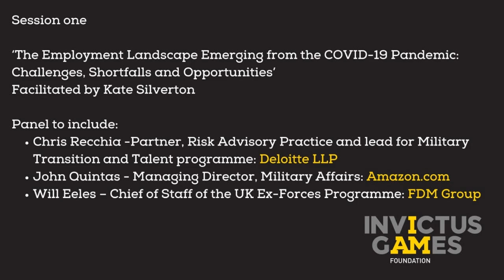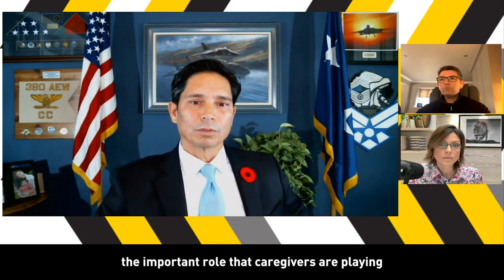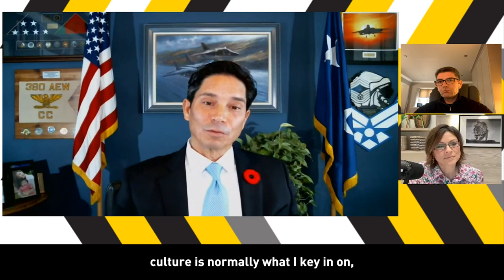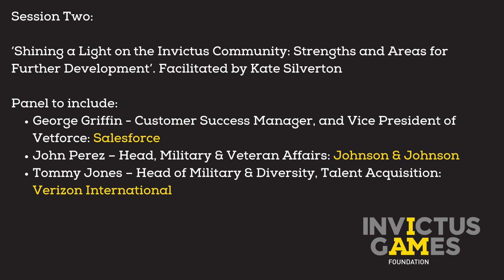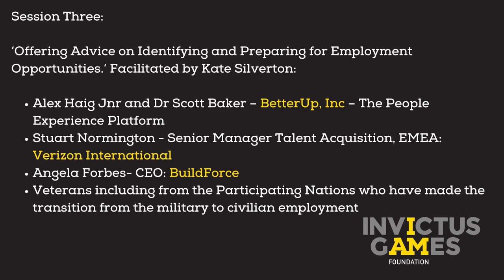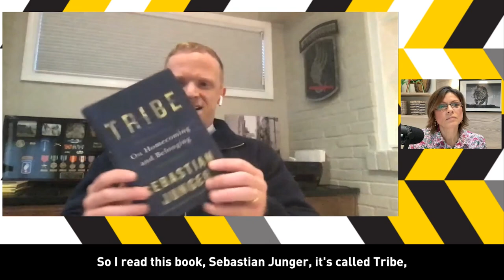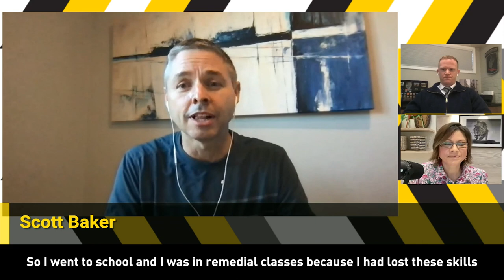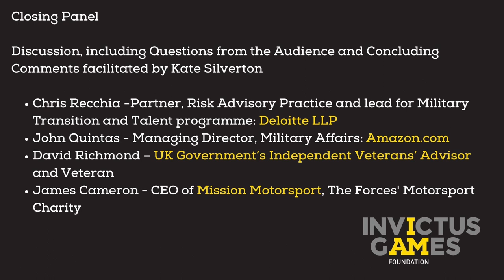The IGF Conversation: Employment and Employability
Exploring the international employment environment and options for the employability of the Invictus community including Wounded, Injured and Sick (WIS) individuals, veterans and family and friends, this video addresses both the opportunities and challenges, while providing some useful insights, potential contacts and practical advice.

Journalist Kate Silverton facilitates three panel discussions with key contributions from a range of prominent companies including Amazon, BetterUp, Deloitte, FDM Group, Johnson & Johnson, Salesforce and Verizon who all offer an international perspective. They also provide an important input on the impact of veterans, based on the value of their respective veterans’ programmes.